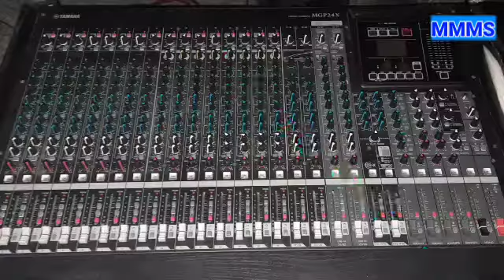আবো কায় আরো মোর আছে কপালোত/abo kay aro mor achhe kopalot/মোনা রায়/Mona Roy/MMMS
শিল্পীঃ রাজ্য ভাওয়াইয়া প্রতিযোগিতায় প্রথম স্থানাধিকারিনী মোনা রায়